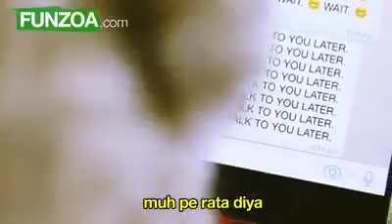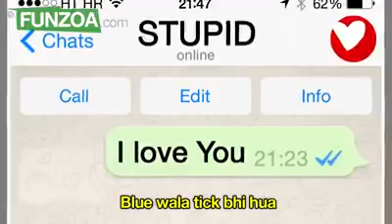new funny videos 2017